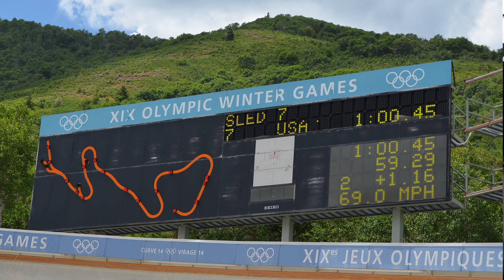Olympic Bobsled: Utah Olympic Park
Summer Bobsled Experience at the Utah Olympic Park  near Park City Utah as enjoyed by my niece and grand niece and nephew.  During the summer , the bobsleds are fitted with wheels and role down the  bobsled run used in the 2002 Olympics.